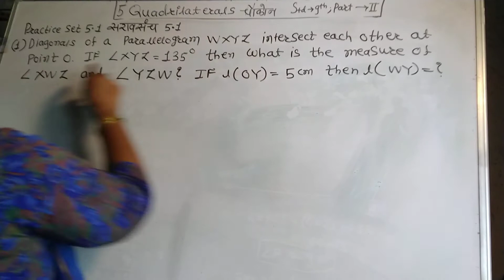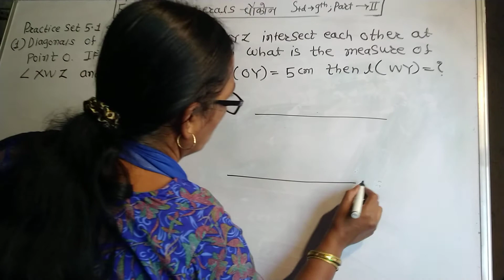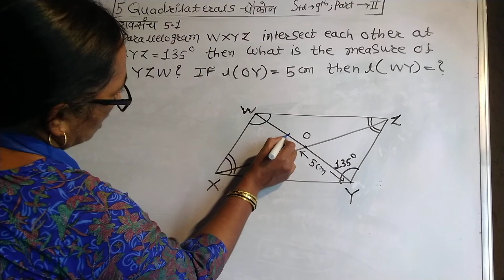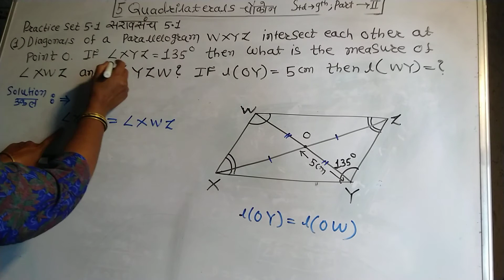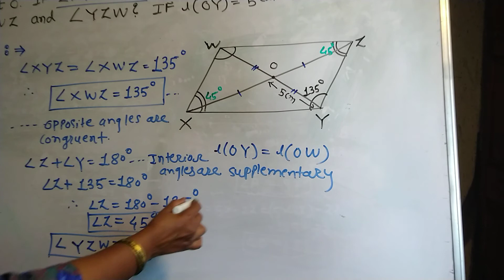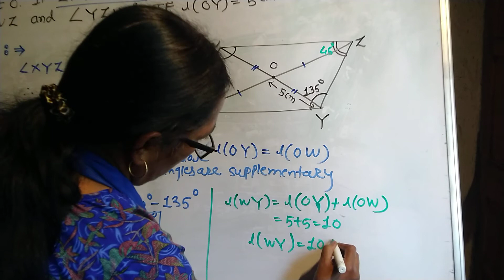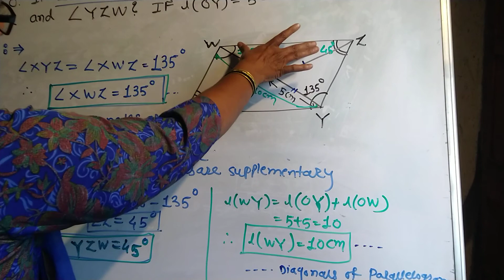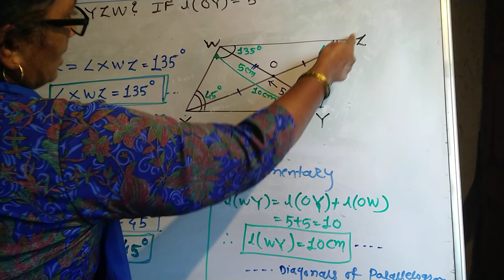5 Quadrilateral.Types of quadrilaterals.चौकोनाचे प्रकार.class 9th part-2 practice set 5.1 question 1